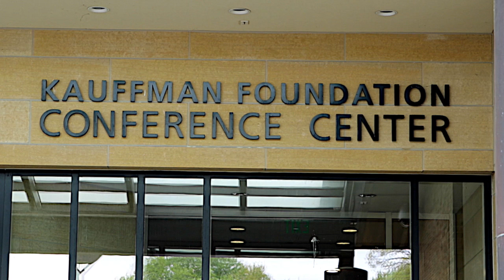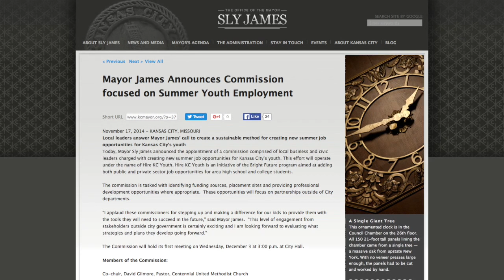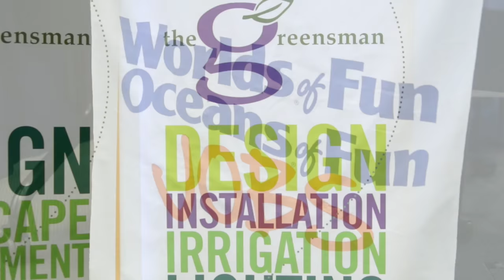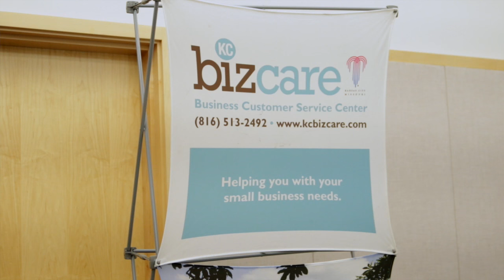Hire KC Youth Job Fair - 2016